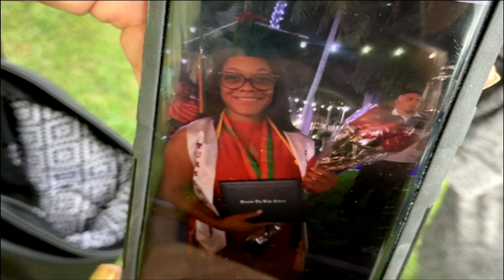Modified car burst into flames killing Margate couple